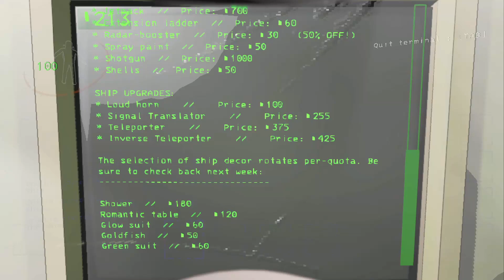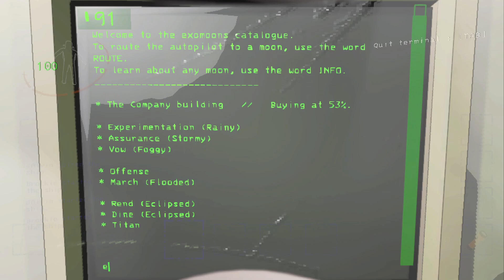Tricky Turret Traitor! :Modded Lethal Company